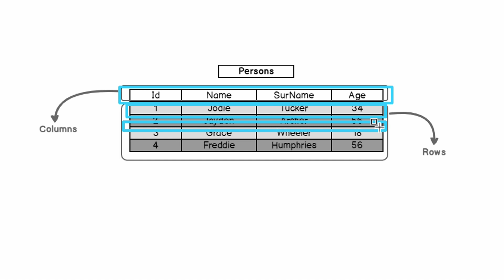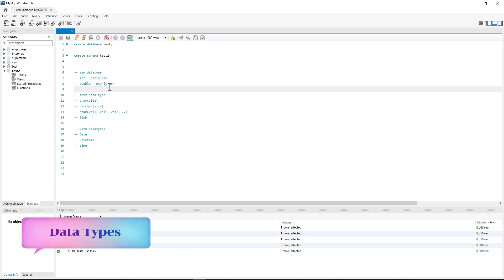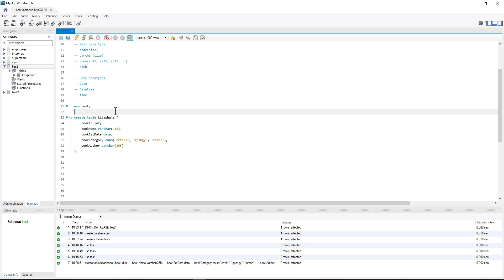2. Data Types and Create Table